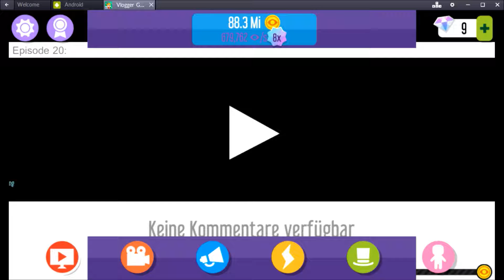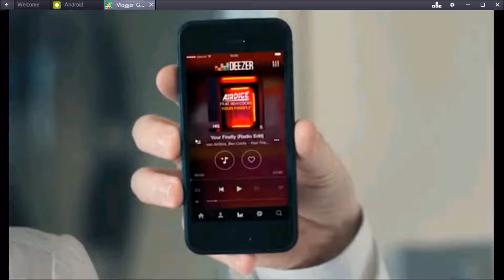Let´s Play Vlogger Go Viral #2 Nice!